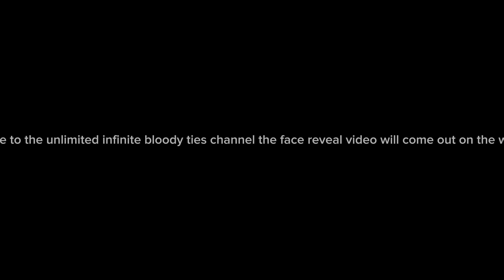Face reveal video ￼callofduty